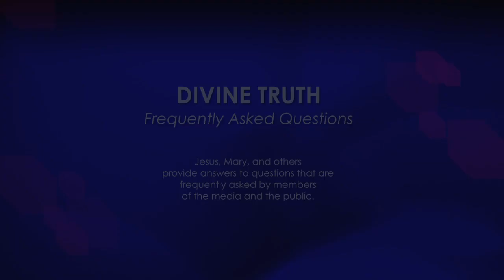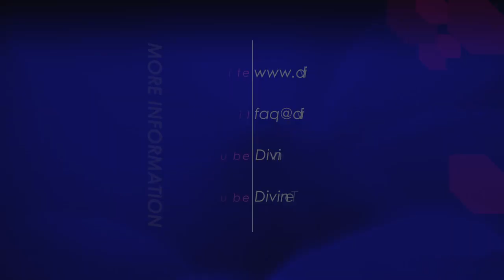Matt 24:29-31 Why haven't you made things right here on earth?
11. The Bible says in Matthew 24:29-31 that Jesus in the 2nd coming would come and destroy the wicked: "Then will appear the sign of the Son of Man in heaven. And then all the peoples of the earth will mourn when they see the Son of Man coming on the clouds of heaven, with power and great glory. And he will send his angels with a loud trumpet call, and they will gather his elect from the four winds, from one end of the heavens to the other."" What is your response to this verse? Why haven't you returned in the clouds as this bible verse states? If you were Jesus, would you not have already made things right here on earth?

20130121 Bible S01Q11

Recorded on 21st January 2012 in Wilkesdale QLD, Australia